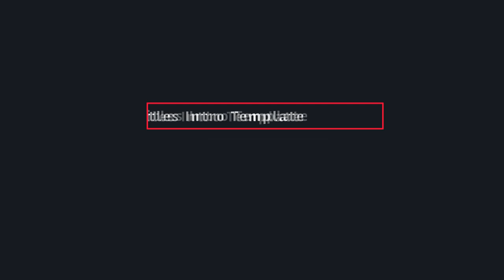Free After Effects Intro Template #211 : Epic Titles Intro Template for After Effects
▬▬▬▬▬▬▬▬▬▬  Instructions  ▬▬▬▬▬▬▬▬▬▬▬▬▬
1) Extract the template File using Winrar

2) Replace my logo with your logo

3) Edit the text to your liking

4) Render and Enjoy!

3d intro no text,
3d intro no text show games,
3d intro no text love,
2d intro no text red,